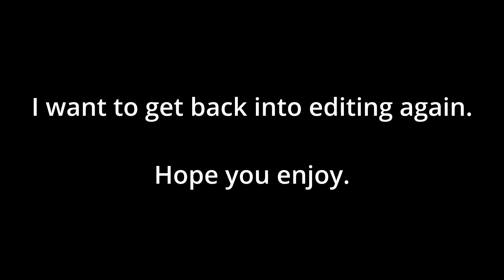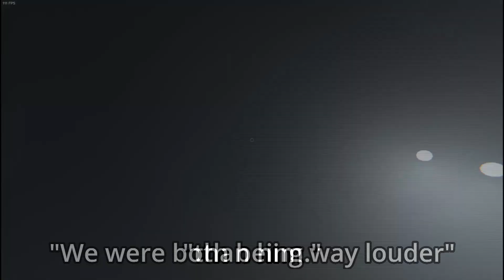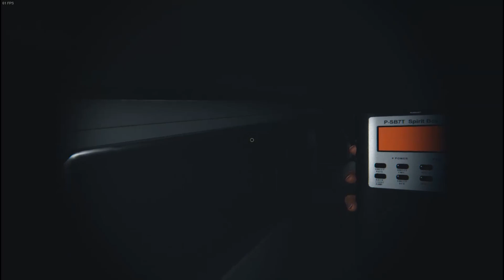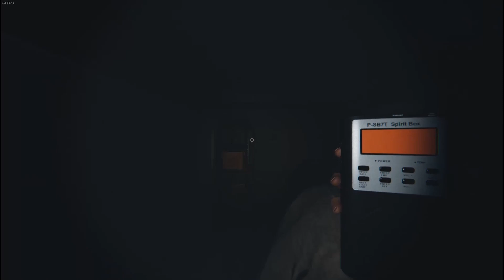Phasmophobia Sucks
Been awhile, looking to get back into editing for all of the 50 people that watch me.

Any music in this video is NOT mine.